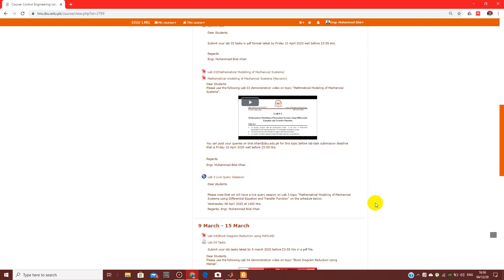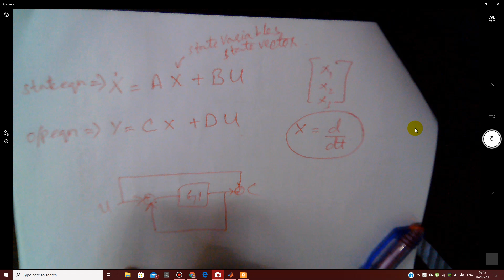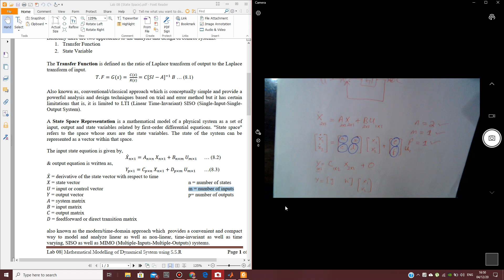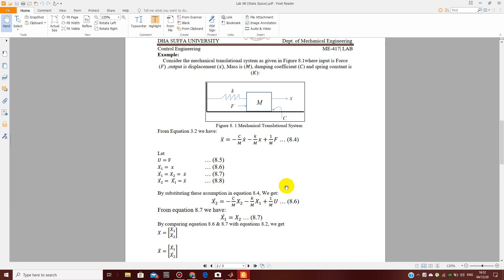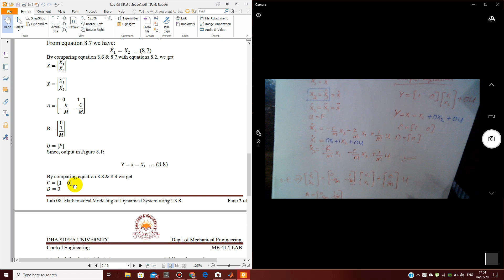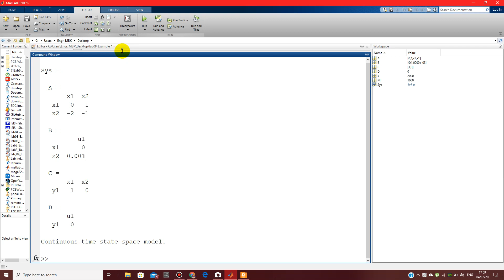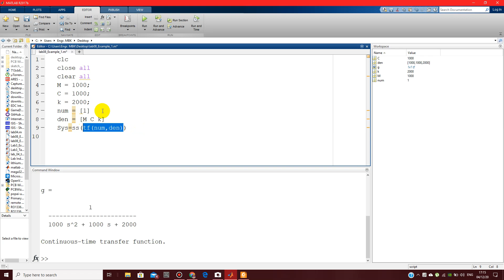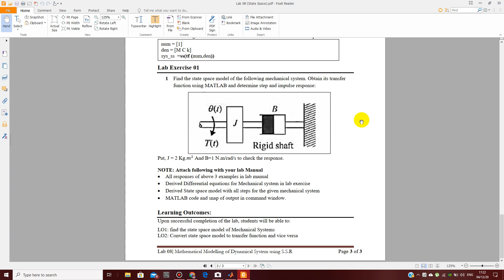Mathematical Modeling of Mechanical Systems using State Space Representation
In this video I have discussed that what is State space representation, Why we use this method and how we will define a system through state space representation.
As an example a mechanical system is represented by its state space representation.

By using derived state space model, I discussed how we define those models in matlab and how we analyze these systems in Matlab.

It is also been discussed that how to convert a state space model to its corresponding transfer function and vice-versa by the means of Matlab.